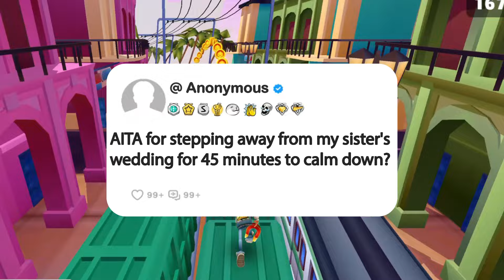AITA for stepping away from my sister's wedding for 45 minutes to calm down?